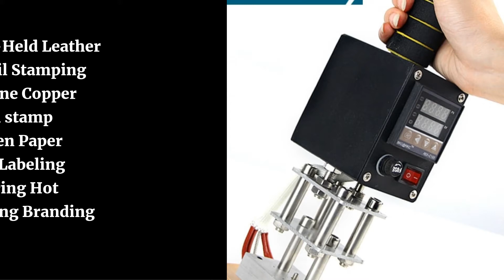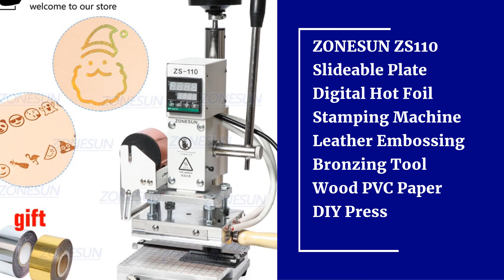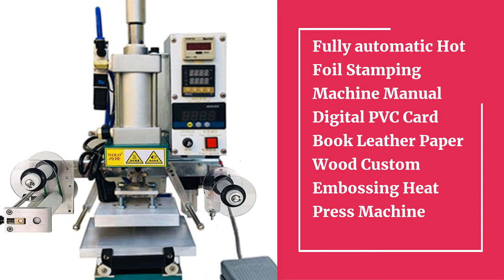Top 10 Best Hot Foil Stamping 2021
10.Hand-Held Leather hot foil Stamping Machine Copper mould stamp Wooden Paper LOGO Labeling Soldering Hot Pressing Branding Iron

09.JINXINYANG heat press machine Leather Embossing Foil Gold stamping Hot pressing Mold cutting Rhombus punching Branding Wood

08.ZONESUN Press Trainer Hot Foil Stamping Machine for Leather Wood Paper Branding Custom Logo Marking Embossing Tools

07.Hot foil stamping machine leather stamp emboss press tool logo custom Manual Digital PVC Card Book Paper Heat Press Machine

06.VEVOR Hot Stamping Machine Bronzing Machine 300W Manual Embossing Machine with Positioning Slider for PVC Leather

05.WT-90TS 2 In 1 Dual Purpose Hot Foil Stamping Machine Manual Branding Machine For Leather PU Paper Bag Wallet Bronzing Machine

04.ZONESUN ZS110 Slideable Plate Digital Hot Foil Stamping Machine Leather Embossing Bronzing Tool Wood PVC Paper DIY Press

03.ZONESUN ZS110A 110V/220V PVC Leather Paper LOGO Hot Foil Stamping Bronzing Creasing Embossing Machine Heat Press Machine

02.Fully automatic Hot Foil Stamping Machine Manual Digital PVC Card Book Leather Paper Wood Custom Embossing Heat Press Machine

01.RCIDOS Luxuary Stamping Machine,Movego leather bronzing machine,hot foil stamping machine,leather embossor,letters buy extra